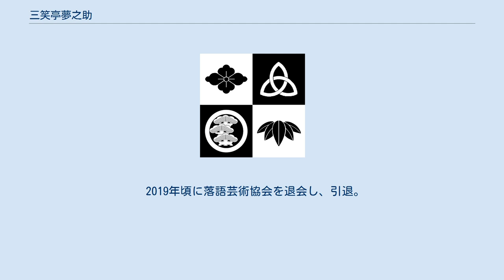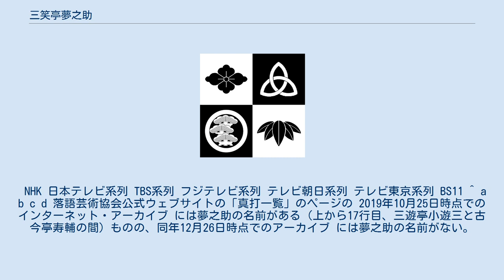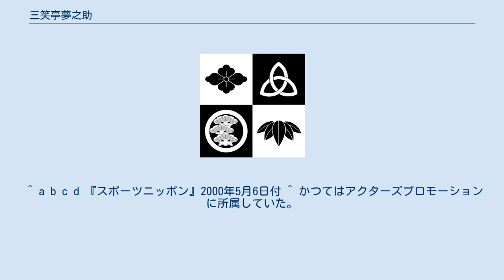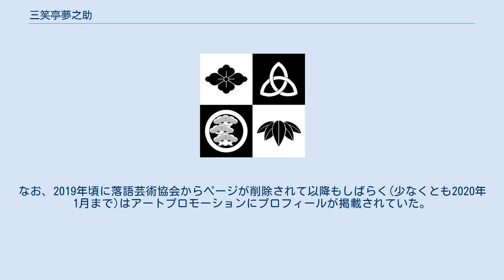三笑亭夢之助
三笑亭 夢之助（さんしょうてい ゆめのすけ、1949年6月5日 - ）は、元落語家、元タレント。
北海道札幌市出身（南富良野町生まれ）。
本名∶佐藤 信夫。
出囃子∶『奴の行列』。
 落語家として2019年頃までは落語芸術協会に所属し、2015年頃までは同協会の理事も務めていた。
タレントとしてはアートプロモーションに所属していた。
 「いやっ、どうもどうも!」「はいはいはい」といった底抜けに明るい口調と、機転が利くキャラクター でテレビ番組・ラジオ番組の司会者、リポーターとして一躍人気者となる。
東京都やその他の地域の局でレギュラーを持ち、主に司会者として活躍した。
 一時は本業の落語に精進するためにテレビ・ラジオの仕事を控えると宣言。
しかし、完全にマスメディアでの仕事をシャットアウトさせることはなく、2000年代以降も旅番組やグルメ番組でリポーターとして活躍を見せたほか、『ペケ×ポン』（フジテレビ）などのバラエティ番組にも出演した。
 一方、本業の落語では新宿末廣亭をはじめとする東京都内の各寄席に出演し、かつては年2回の独演会を国立演芸場で開催していた。
主な演目には『蒟蒻問答』『魚根問』『粗忽の釘』『宗論』『寿限たら』『天狗裁き』『弥次郎』などがある。
 2019年頃に落語芸術協会を退会し、引退。
若手時代から親交のあった桂米助と三遊亭小遊三がYouTubeの対談で明かしたところによると、肺気腫を患って次第に寄席へ出演しなくなり、講演程度の活動は続けるとしていたものの、最終的に落語芸術協会へ名跡返上の手紙を出し、完全に廃業したという。
 趣味は園芸、料理作り、世界の小物集め、麻雀。
 NHK 日本テレビ系列 TBS系列 フジテレビ系列 テレビ朝日系列 テレビ東京系列 BS11 ^ a b c d 落語芸術協会公式ウェブサイトの「真打一覧」のページの 2019年10月25日時点でのインターネット・アーカイブ には夢之助の名前がある（上から17行目、三遊亭小遊三と古今亭寿輔の間）ものの、同年12月26日時点でのアーカイブ には夢之助の名前がない。
 ^ a b 落語芸術協会公式ウェブサイトの「役員一覧」のページの 2015年4月26日時点でのインターネット・アーカイブ には夢之助の名前がある（上から8行目、桂米助と古今亭寿輔の間）ものの、同年8月13日時点でのアーカイブ には夢之助の名前がない。
 ^ a b c d 『スポーツニッポン』2000年5月6日付 ^ かつてはアクターズプロモーションに所属していた。
^ a b c ぴあMOOK『笑点五〇年史 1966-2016』124ページ ^ 落語界の「消えた天才」〜小遊三＆米助が憧れた男〜. YouTube 突撃!ヨネスケちゃんねる.. (2021年8月28日). 該当時間: 5分38秒-7分20秒. 2021年8月28日閲覧。
 ^ 週刊ポスト、1996年5月10日号、131頁 ^ これは龍角散がスポンサーであるにも関わらず「市販の風邪薬は効かない」と、大喜利本編前の挨拶で言ったことが原因とされる。
この顛末は『生放送!おもしろ寄席』の「ハリセン大喜利」にてしばしばネタとして話していた。
 ^ 落語家・夢之助さん:「手話通訳気が散る」島根の敬老会で（毎日新聞 2007年10月31日） ^ 落語に手話「気が散る」抗議で謝罪…三笑亭夢之助さん独演会（スポーツ報知 2007年11月1日） ^ 落語芸術協会訪れ安来市長2日に謝罪…夢之助さん手話トラブル問題（スポーツ報知 2007年11月2日） ^ 安来市敬老会「賢人の集い」の落語独演会について（お詫び）（安来市ウェブサイト 2007年11月2日、現在は削除） ^ 同社のタレント一覧ページ。
なお、2019年頃に落語芸術協会からページが削除されて以降もしばらく(少なくとも2020年1月まで)はアートプロモーションにプロフィールが掲載されていた。
アートプロモーションのタレント一覧 - ウェイバックマシン（2020年1月16日アーカイブ分）